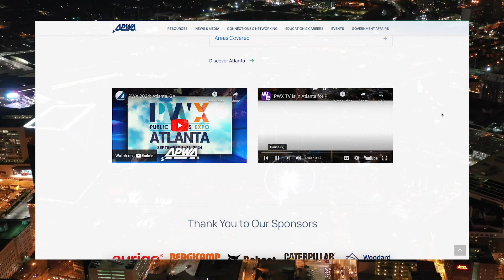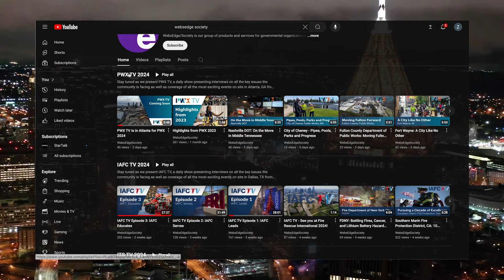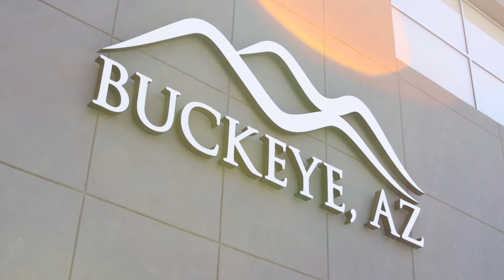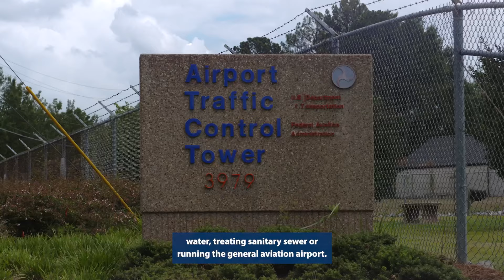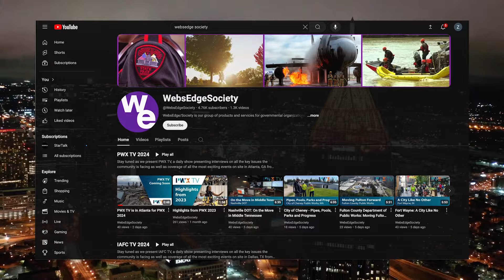Episode 2 - Building the Workforce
Providing leadership, education and networking opportunities, PWX is the place public works professionals come to learn how to tackle some of the biggest challenges our cities and counties face – and to ensure their workforce are prepared for whatever comes their way. You’ll find it all right here on PWX TV, where we bring you updates and insights into all the biggest issues in public works, right here from the heart of Atlanta. If you’re a public works professional, or want to find out more about the people that keep our cities running, make sure to catch everything we’ve got to offer. Today, we focus on building the workforce, and everything that goes into training and growing team. Watch today's show for:

LTAPS: How Can They Help Train your Workforce?
Focus On Workforce: How Your Department Can Adapt to Current and Future Trends
How You Can Help Honor Fallen Heroes in Public Works
Stories from the Field – How Columbus, OH Provided a Second Chance to Prison Inmates
Public Works Equipment Operators Compete - The 7th Annual APWA National Equipment Roadeo

We also include features on exciting projects ion public works from across the country - included today are:

City of Buckeye Public Works, AZ
Green Bay Public Works Department, WI
City of Lancaster Public Works, CA
Fulton County Department of Public Works, GA